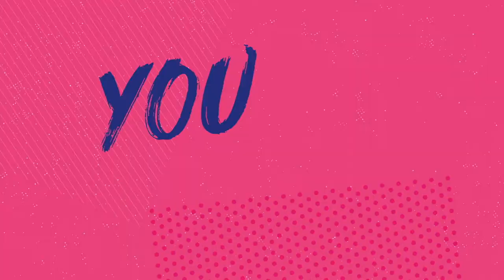GirlGuiding NZ YOUBETHEGUIDE 2021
Rope course 2021